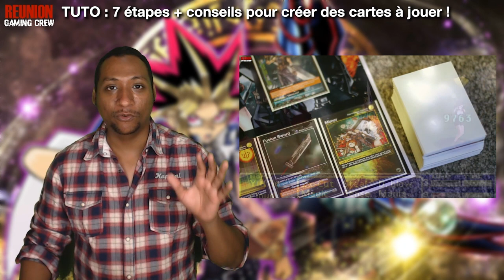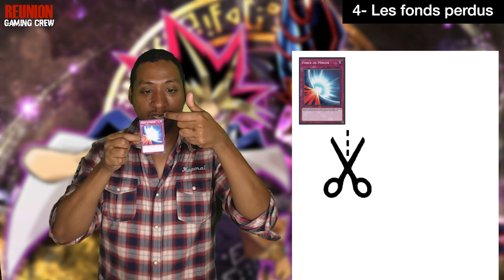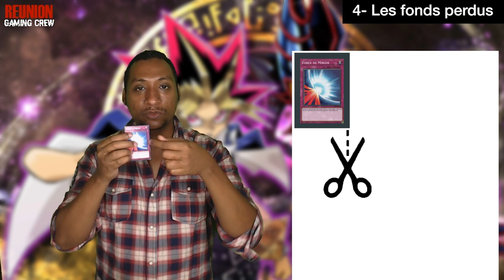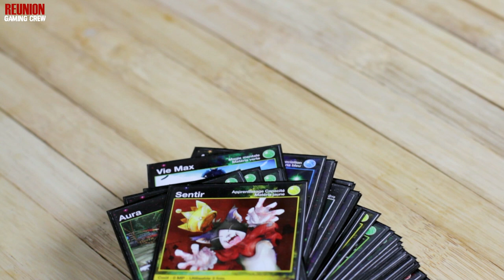7 ÉTAPES POUR CRÉER UN JEU DE CARTES - Tuto fr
1-Suite à vos questions sur la réalisation de cartes à jouer fait maison, voici donc un tuto en 7 étapes avec des astuces pour réaliser une belle carte à jouer ! Je ne vais pas développer les aspects techniques des logiciels de photomontage que vous allez utilisé, donc n'hésitez pas à vous former avec des tutos sur le web avant de commencer cette vidéo !